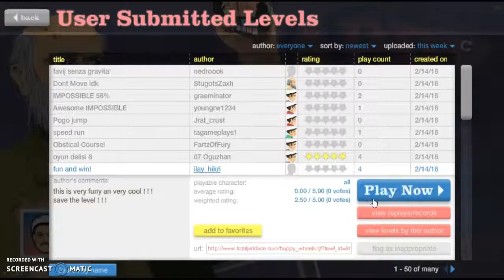Happy Wheels Pt. 5! THATS HOW YOU DO IT BOIZ!!!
idk more happy wheels